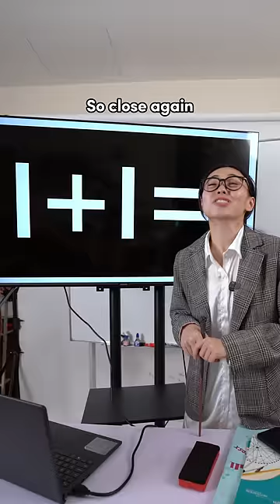Thinking Out-of-the-Box Be Like